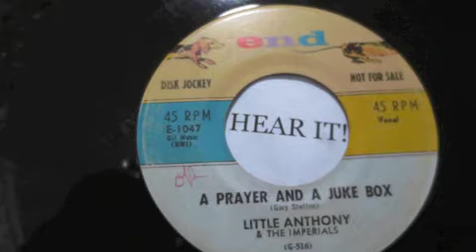LITTLE ANTHONY & THE IMPERIALS A PRAYER AND A JUKE BOX